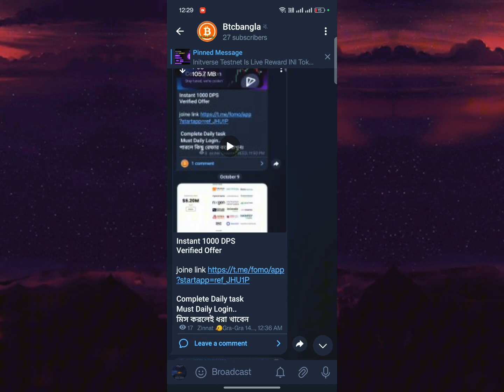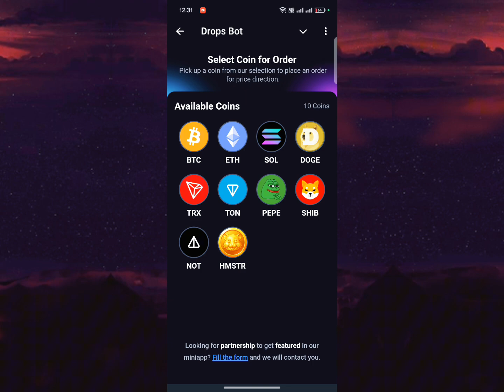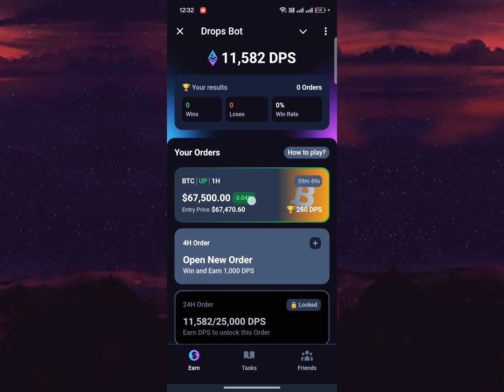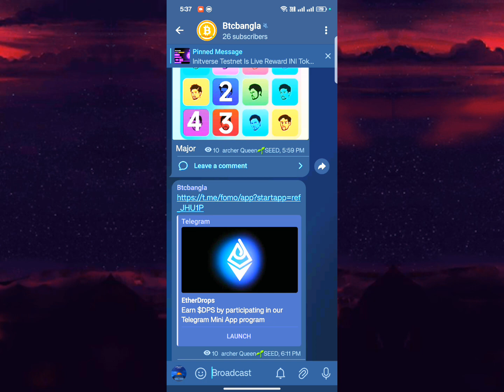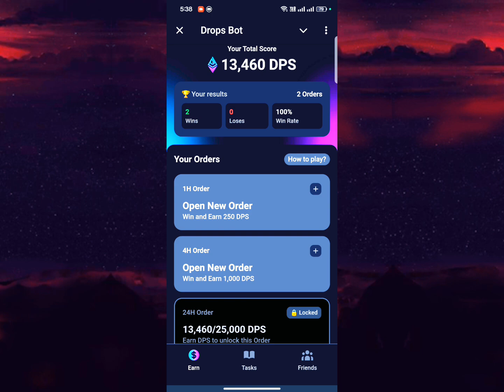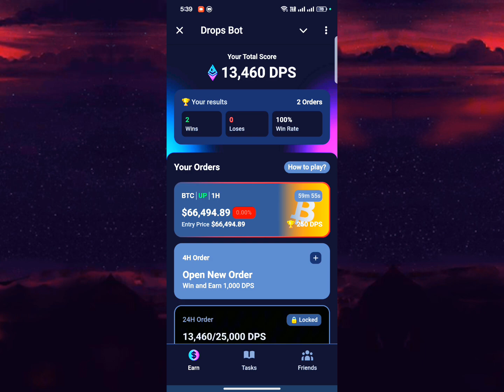Ether drop update মাথা নষ্ট করা আপডেট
প্রতিদিন ৫/৬ হাজার টোকেন ইনকাম কাজটি করতে টেলিগ্রাম চ্যানেলে জয়েন করুন। নিচের লিংকে ক্লিক করে চ্যানেলে জয়েন করুন